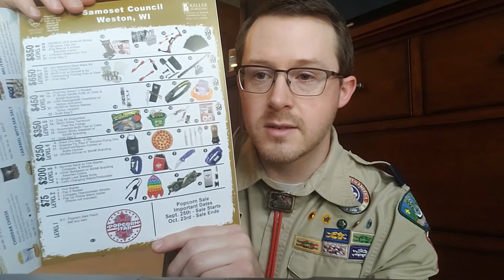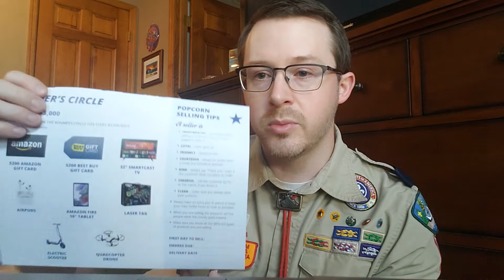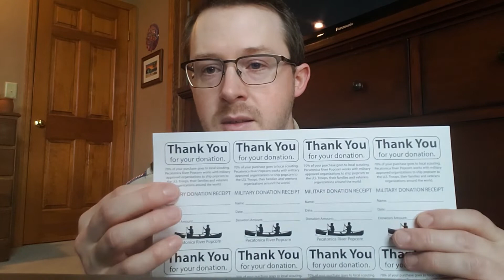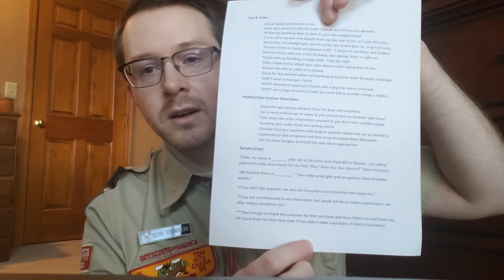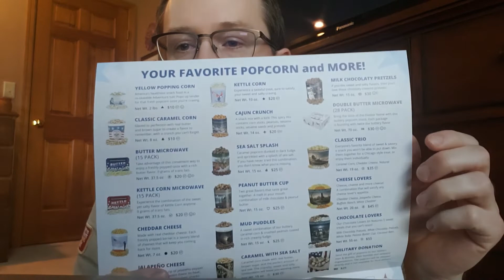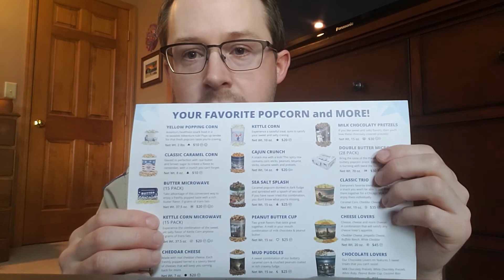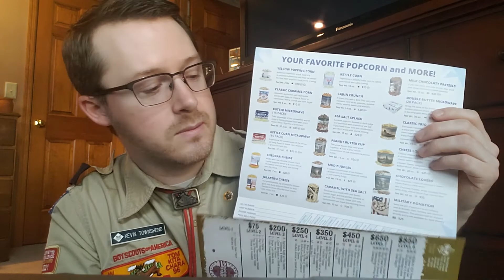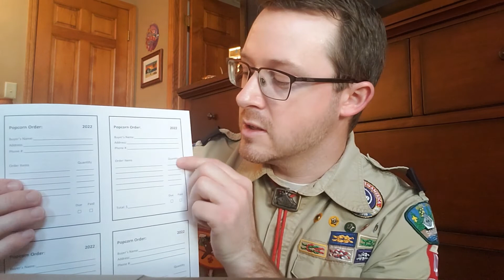Popcorn Sales 2022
Information about selling popcorn for Cub Scout Pack 400 this year.